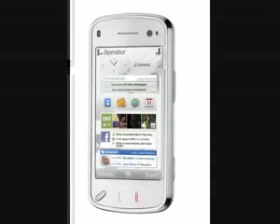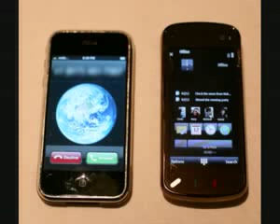Nokia N97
celular Nokia N97
Nokia Nokia N97 é o segundo ecrã táctil telefone, com tecnologia móvel do sistema operacional Symbian S60. Quando N97 foi anunciado no quarto trimestre de 2008, alegou que o Nokia N97 foi um desktop bolso telemóvel, PDA rival qualquer telefone no mercado. O N97 dispõe de uma grande TFT de 3,5 polegadas sensível ao tacto 16:9 widescreen (640 x 360 pixels), espancamento Apple iPhone da tela. Além disso, o N97 tem uma câmara digital 5,0-megapixel com lente Carl Zeiss Tessar para a tomada de imagens de alta qualidade. Plus, os utilizadores também podem receber a conectividade Wi-Fi, sistema de navegação GPS, 3,5 milímetros áudio, TV-output, Video Player e gravador de vídeo. Em vez de invocar o touch-screen teclado QWERTY, o Nokia N97 tem um tamanho físico completo do que poderia QWERY teclado slide fora de lado.